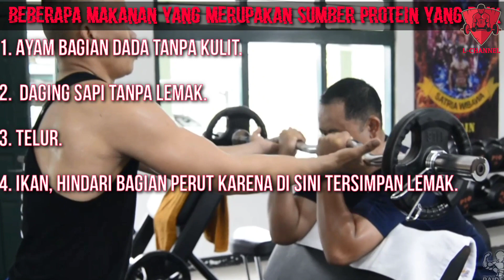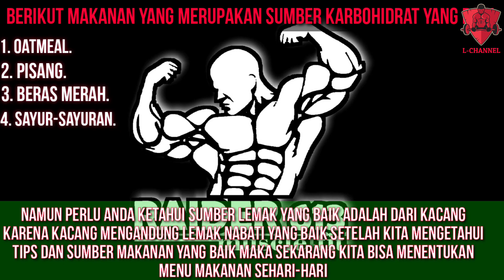Cara Cutting Badan Yang Benar | Otot Menjadi Kering & Tajam.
cara cutting badan yang benar, atau cara cutting tubuh yang baik dan benar.
     Bagaimana melakukan rencana diet?
Rencana diet dapat disesuaikan untuk setiap orang dan mengharuskan mereka untuk menentukan asupan nutrisi harian mereka.

1. Hitunglah asupan kalori.
Bila kalori yang selalu dapat Anda konsumsi lebih sedikit daripada kalori yang dibakar, jumlah lemak akan berkurang, atau disebut kekurangan kalori. Untuk mengurangi massa lemak, jumlah kalori yang harus Anda konsumsi setiap hari tergantung pada berat badan, tinggi badan, gaya hidup, jenis kelamin, dan tingkat olahraga Anda. Eva V. Osilla dan Sandeep Sharma menjelaskan dalam buku mereka bahwa rata-rata wanita membutuhkan sekitar 2.000 kalori sehari untuk mempertahankan berat badan, dan 1.500 kalori sehari dapat menurunkan 0,45 kg lemak setiap minggu. Rata-rata orang membutuhkan sekitar 2.500 kalori seminggu untuk mempertahankan berat badan, dan 2.000 kalori seminggu untuk kehilangan 0,45 kg lemak.

2. Tentukan asupan protein.
Meningkatkan asupan protein sangat penting dalam mengurangi rencana diet Anda. Banyak penelitian, seperti yang dilakukan di University of Texas Medical Branch, menemukan bahwa asupan protein dalam jumlah besar dapat membantu Anda mengurangi lemak dengan meningkatkan sistem metabolisme tubuh. Kurangi nafsu makan dan pertahankan massa otot tanpa lemak. Sebagian besar penelitian bahkan melaporkan bahwa dalam rencana diet, 1,6-2 gram protein per kilogram berat badan sudah cukup untuk mempertahankan massa otot, misalnya, seseorang dengan berat 70 kilogram harus mengonsumsi 110-140 gram protein per hari.

3. Menentukan Asupan Lemak.
Satu studi tahun 2011 yang dikeluarkan Journal of Sports Sciences menjelaskan bahwa lemak berperan penting dalam produksi hormon, yang  membuatnya penting dalam program diet cutting. Mengurangi asupan lemak sangat memengaruhi produksi hormon testosteron dan IGF-1, yang mampu membuat Anda menjaga massa otot. Sebagai contoh, masih dalam penelitian yang diterbitkan dalam  Journal of the International Society of Sports Nutrition, para peneliti menunjukan bahwa mengurangi asupan lemak dari 40% menjadi 20% dari total kalori secara signifikan mampu menurunkan kadar hormon testosteron dalam jumlah yang lebih sederhana.

4. Tentukan Asupan Karbohidrat Anda.
Karbohidrat tidak kalah pentingnya dalam menjaga massa otot selama melakukan program diet cutting. Sebuah studi tahun 2018 yang berjudul The Important Role of Carbohydrates in the Flavor, Function, and Formulation of Oral Nutritional Supplements. Menjelaskan bahwa karbohidrat adalah sumber energi yang paling disukai oleh tubuh daripada protein, oleh karenanya mengonsumsi karbohidrat dalam jumlah yang cukup bisa mencegah penyusutan otot. Selain itu, para peneliti juga sepakat bahwa karbohidrat mampu membantu meningkatkan energi selama melakukan latihan.